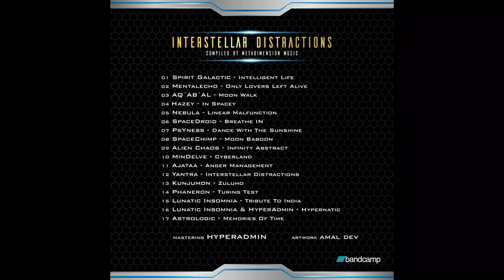Nebula - Linear Malfunction ( VA Interstellar Distraction )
Track : Linear Malfunction
Artist : Nebula
Album : VA Interstellar Distractions ( MDMCD001 )
Released : 15th Aug 2017
Label : MetaDimension Music

Mastering : HyperAdmin ( Peyotech Crew )